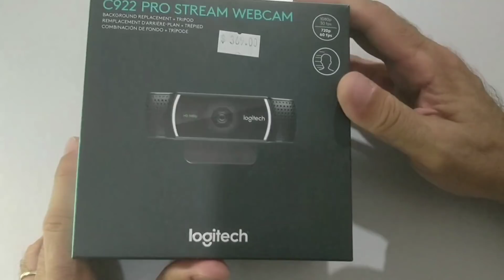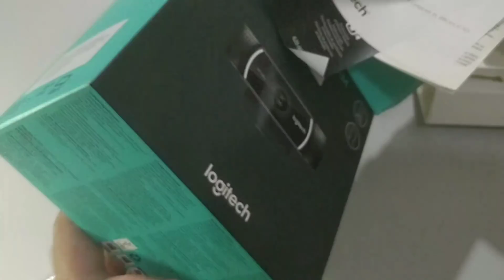Logitech C922 pro Unboxing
Abraços.